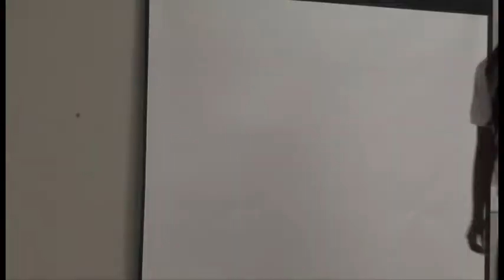Zenande Mfenyana at Ugu Film Festival 2015 Gamalakhe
Zenande  welcomed with warm hands on her arrival at Gamalakhe.